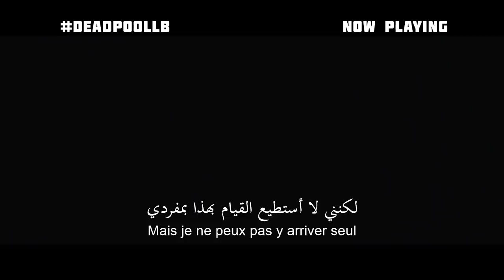Deadpool 2 | Official Trailer | Now In Cinemas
Now in Cinemas

Wisecracking mercenary Deadpool joins forces with three mutants -- Bedlam, Shatterstar and Domino -- to protect a boy from the all-powerful Cable.

Director: David Leitch
Writers: Rhett Reese, Paul Wernick
Stars: Ryan Reynolds, Josh Brolin, Morena Baccarin, Zazie Beetz

Release Date: May 17 Wis :إشترك للمزيد